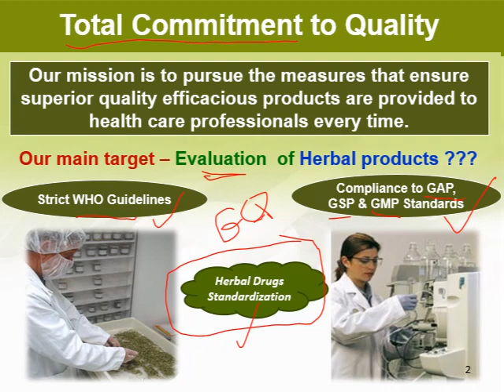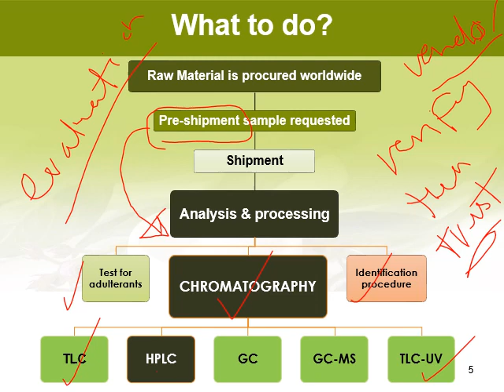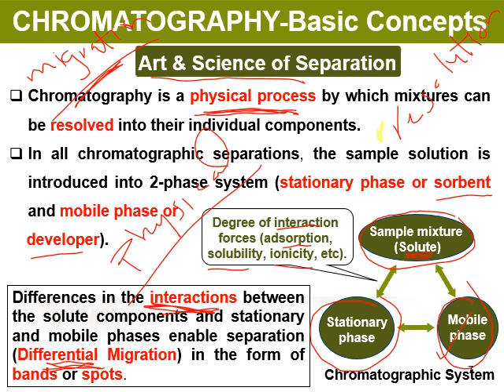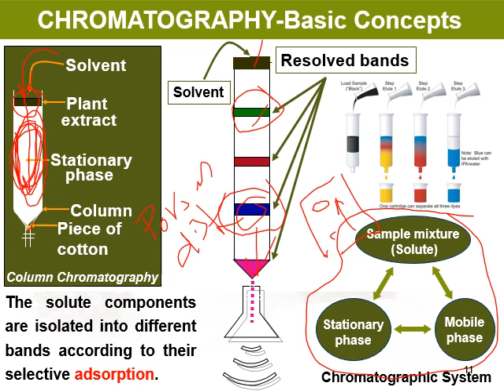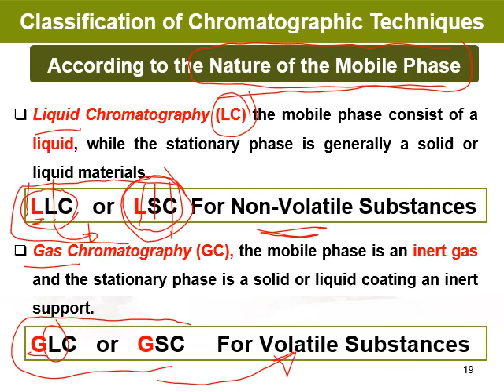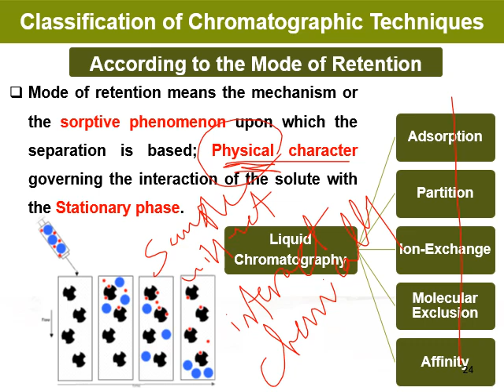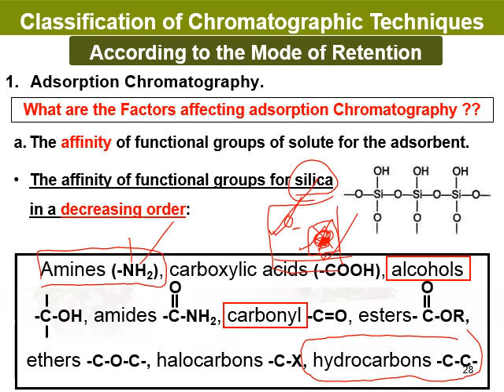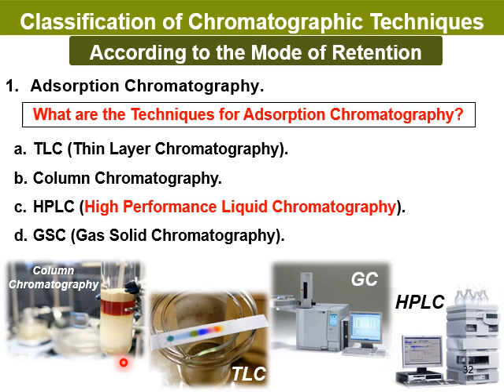Lecture 2 Applied Pharmacognosy Fall 2021 2022